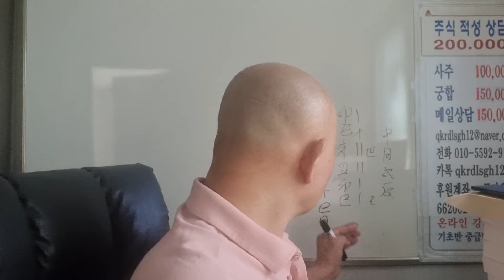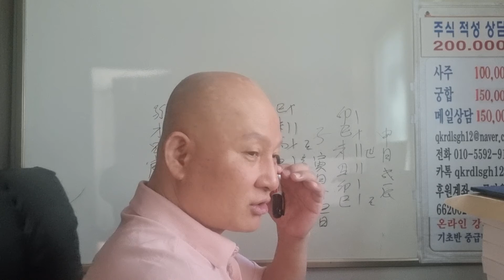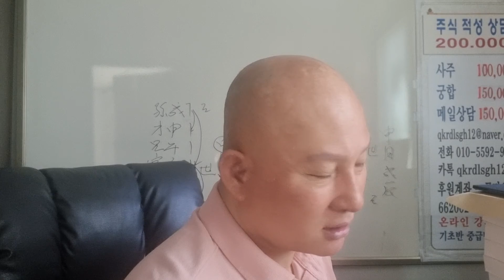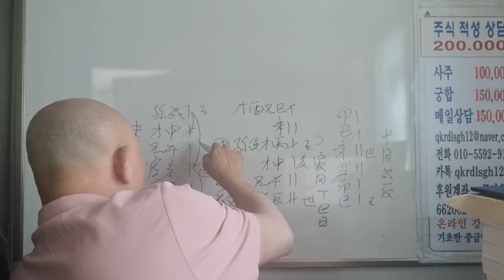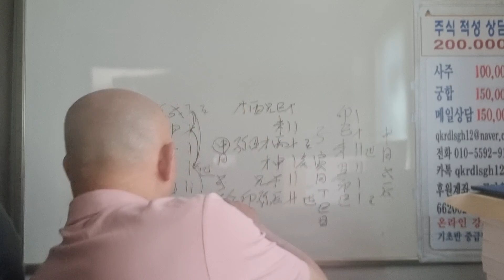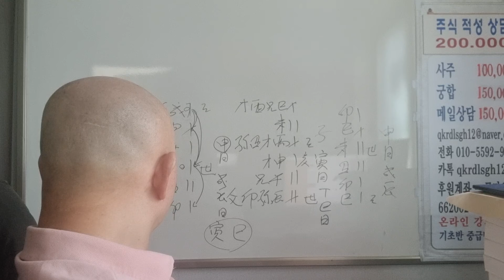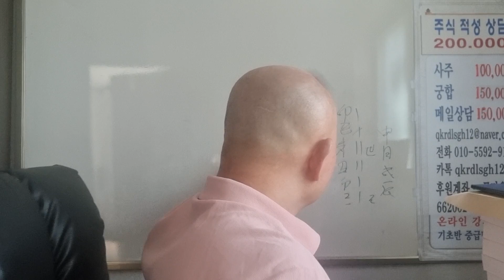육효 18문답..남편의 병이 어떠할까?